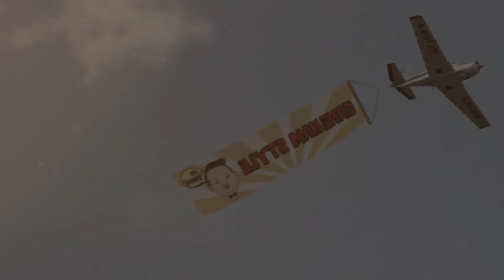PSY GANGNAM STYLE 강남스타일 M V YouTube